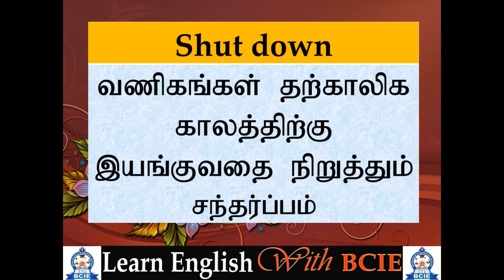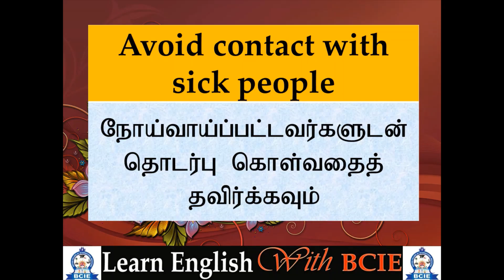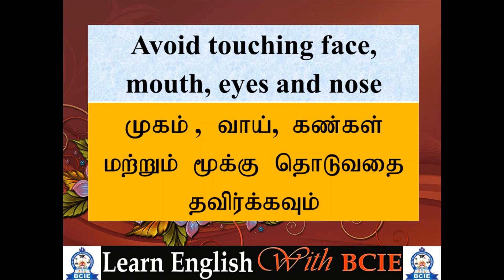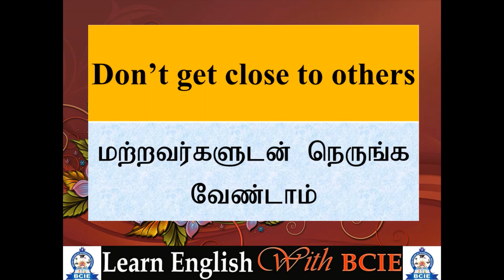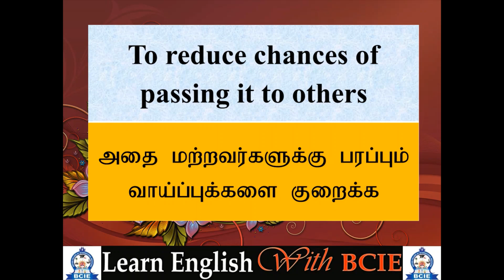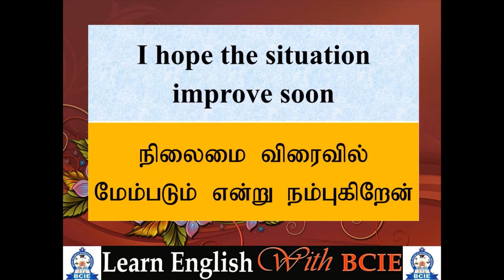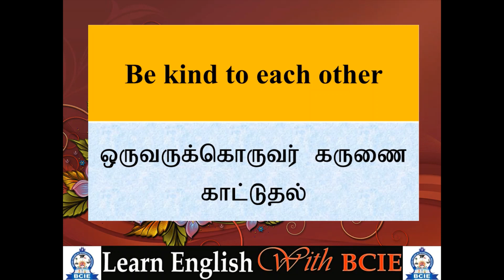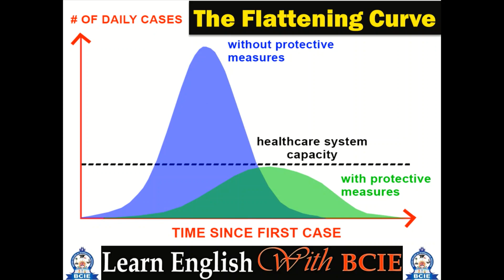COVID - 19 | Part - 2 Vocabularies | BCIE Video | Learn English with BCIE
COVID 19 Vocabularies with Tamil Meanings and the Pronunciations

Our English COVID 19 Vocabularies video helps you to expand your CORONA vocabulary power, your Pronunciation power , know  Tamil meanings and express yourself in interesting way
Our channel is about learning English language, for example English vocabularies, English lessons, English stories, English songs and etc.. |Join us to learn English.| Learn Engish With BCIE